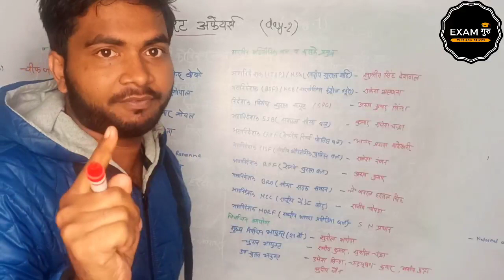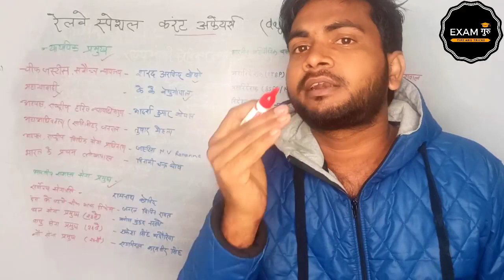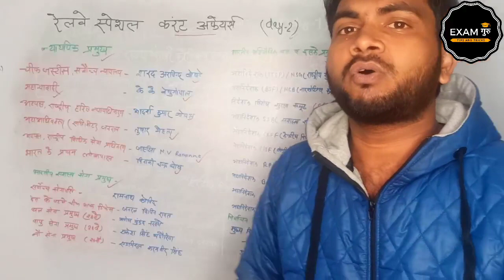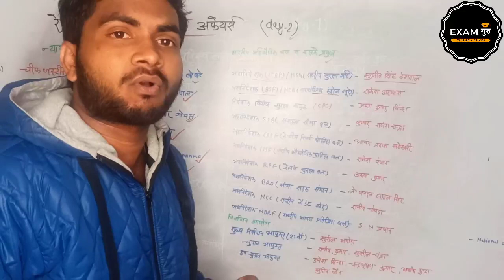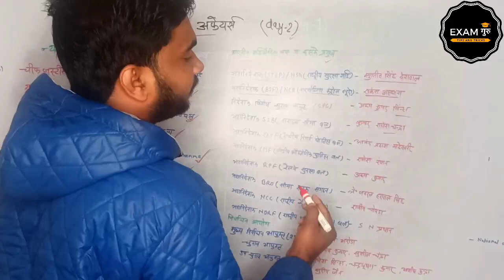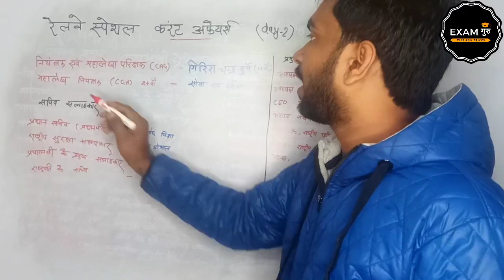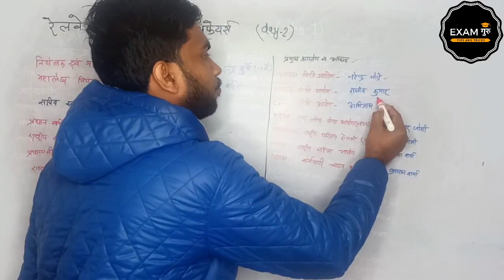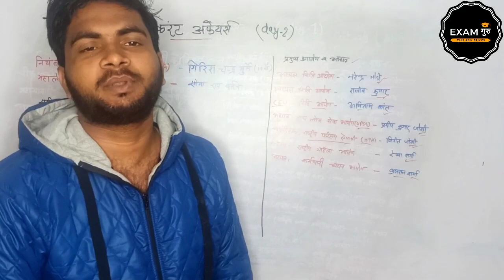रेलवे परीक्षा करंट अफेयर्स कौन क्या है.? // Railway Current Affairs 02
All Imp PDF For Railway Exam